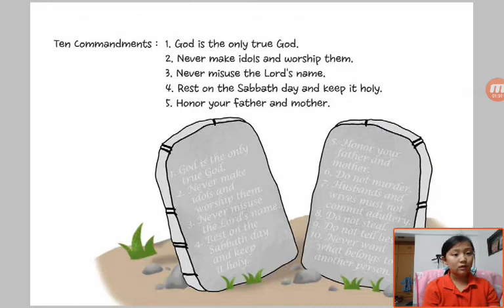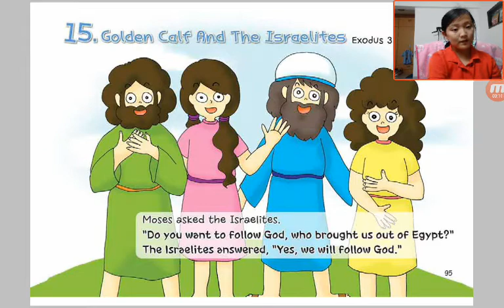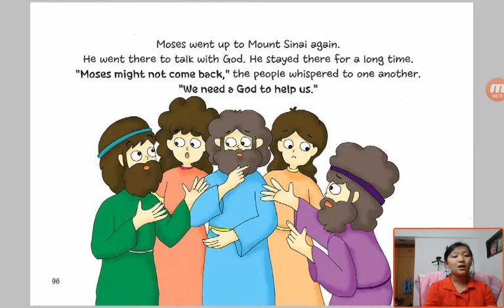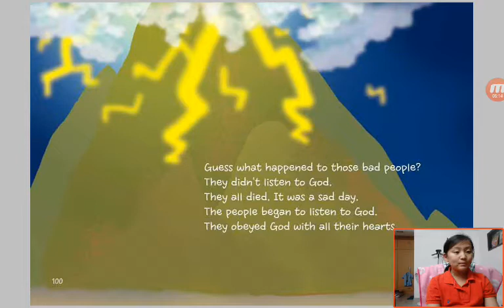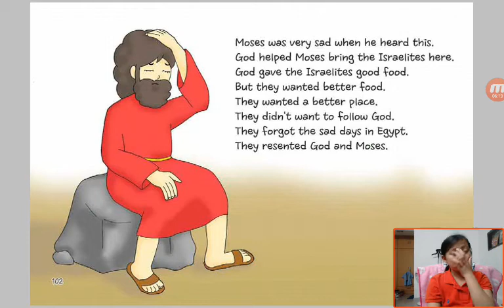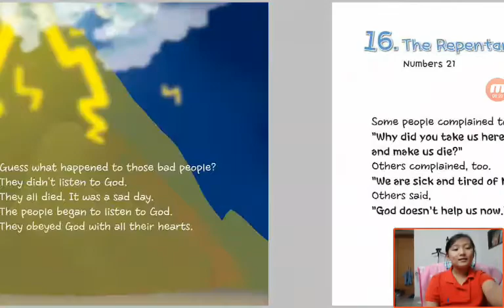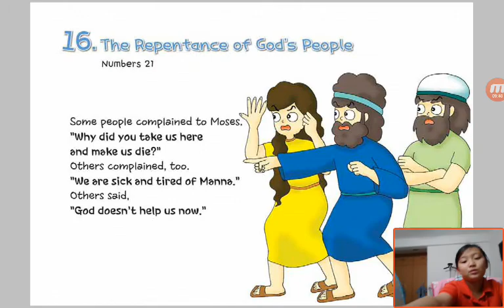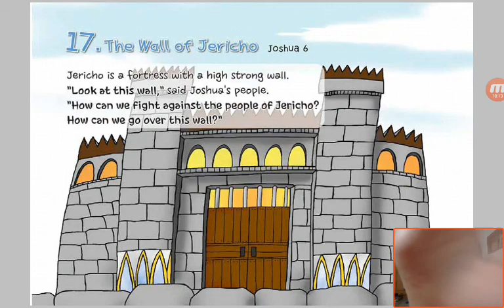‹Kids›Grace：성경이야기‹English›– 14 God's Rules in Exodus 19